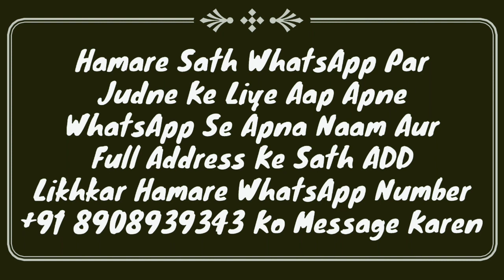Hadees Ka Sabaq Part 34 | Pani Kab Napak Hota Hai | Tirmizi Sharif Ki Hadees | Pani Ke Masail | MARB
pani Kab napak hota hai or pani ko koi cheez napak nahi kar sakti important video hadees ka sabaq yani tirmizi shareef ki hadees ka bayan by Hazrat maulana Abdullah sahab qasmi shaikhul hadees jamia markazul uloom sungra MARB Deeni Malumaat Channel

2⃣ WhatsApp Par Ham Se Judne Ke Liye Aap Apne WhatsApp Number Se Hamare WhatsApp Number Ko Apna Naam Aur Mukammal Adress Ke Saath Add Likh Kar SMS Send Karen,

3⃣ Koi Sawal Yani Masla Masaail Puchna Ho To Aap Comment Ke Zarya Puch Sakte Hain Ya Mufti Sahab Ke Number Par Call Kar Ke Puch Sakte Hain,

4⃣ Channel Ke Bare Mein Kuch Batana Ho Ya Aap Apni Video Dalna Chahte Hain To Rabta Kar Sakte Hain,
🌎MARB🌎
Channel By :- Mufti Abdur Rahman Banahara
Full Adress:-